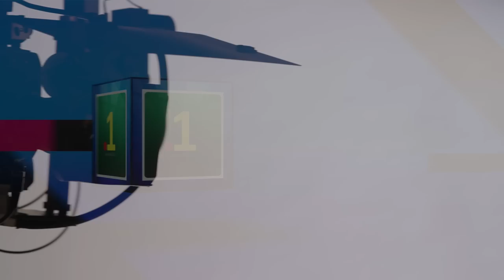JE DORMAIS, ILS SONT VENUS ME DERANGER.